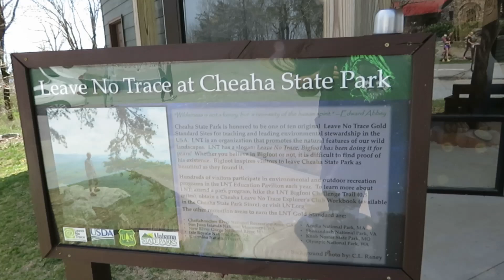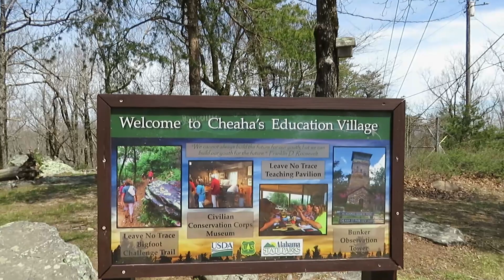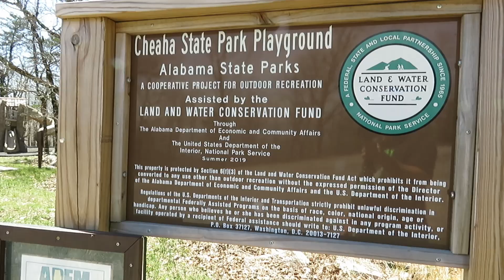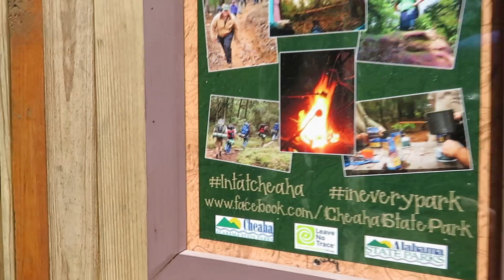Alabama's Highest Point at Magnificent Mt. Cheaha - Memory Lane with Tammy - Tim Conquers the Tower!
One of Alabama's greatest natural gifts is Mt. Cheaha! I've (Tammy) been more times than I can count, while this was Tim's first visit. It's a sight to behold. The trees, rocks, mountain views, and peaceful nature make it a perfect destination. I have so many precious memories of this place and now I have added another one!

Come play on the rocks, swing on the swings, and climb the stairs to the top of the tower for breathtaking views with us!